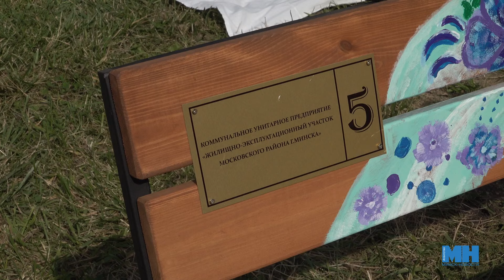САМЫЕ НЕОБЫЧНЫЕ СКАМЕЙКИ || Аисты, вензеля и цветочные арки || Смотр-конкурс в Московском районе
Аллея из оригинальных лавочек появилась ко Дню города. Смотр-конкурс скамеек проходит в столице ежегодно в каждом районе города. За это время благоустроены десятки локаций, где можно не только отдохнуть, но и сделать оригинальные фотографии на самых необычных лавочках. Сегодня конкурс прошел в Московском районе Минска. Подведут итоги и выберут лучших уже на следующей неделе.

Над сюжетом работали: Каролина Пракофьева, Александр Мирошниченко.